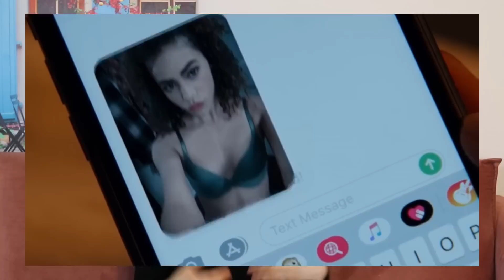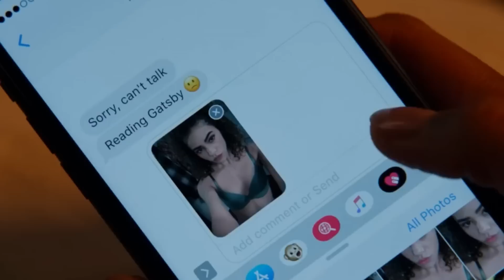I Binged Ginny and Georgia: The Darker Gilmore Girls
I wasn't expecting to have this much to say... My full analysis and thoughts on Season 1-2 of Ginny and Georgia- is it a good show, the hate towards Ginny, teen relationships and more.

timestamps-
00:00 intro
01:47 Ginny
23:03 Georgia
35:18 Marcus
40:40 Maxine
45:47 Other Characters
55:15 My Thoughts

Thankyou to Georgia, my editor! Her insta- geokuromi

ginny and georgia, sarah lampert, brianne howey, austin miller, hunter chen and marcus, virginia miller, felix mallard, netflix, maxine baker, paul randolph, netflix, abby and norah, deep dive review, ginny and georgia season 2, serena skybourne